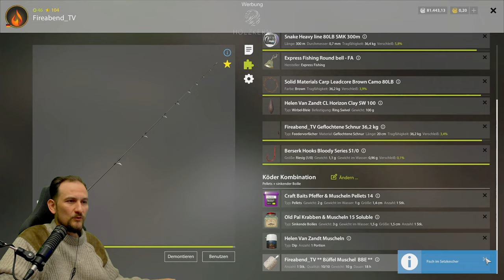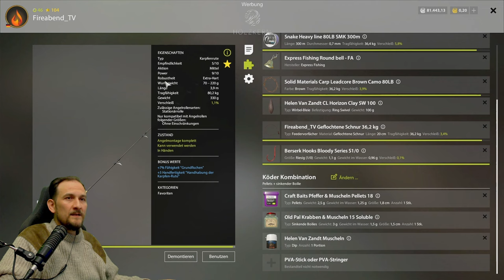Russian Fishing 4 - Achtuba - Büffelfisch Trophy Spot